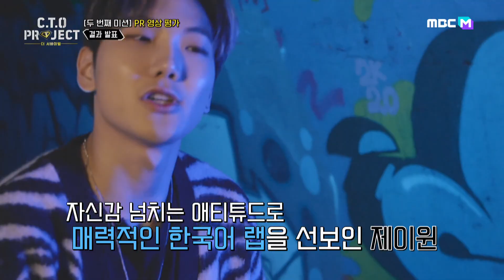4위 스누피가 털어놓은 속마음...ㅠ l CTO프로젝트 l EP.5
▶ 이것은 흡사 뮤직비디오 퀄리티! 두 번째 미션, C.T.O 멤버들의 PR 영상 공개
▶ 한국인도 몰랐던 국내 K콘텐츠 촬영 스폿! ＂이거 정말 한국 맞아?＂
▶ 대중 픽은 다르다?! 지난 미션과 180도 달라진 두 번째 미션의 결과!
▶ K콘텐츠의 성지(?)를 방문한 외국인 아이돌! 여기가 그 드라마의 촬영 장소라고?!
▶ 한옥마을에서 터져버린 멤버들의 갈등! 미션 앞에 흔들리는 C.T.O의 우정?!
▶ 황치열 멘토의 충격 발언! ＂한국 데뷔 멤버 수가 정해졌습니다＂